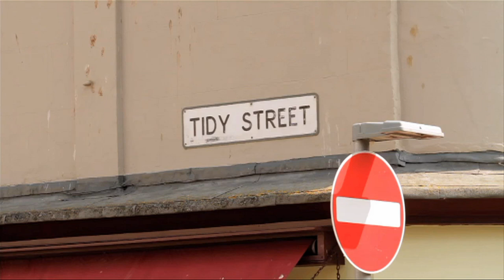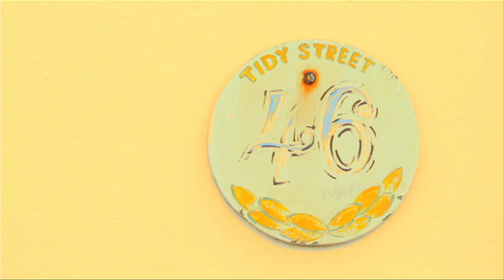Society minds, technology doesn´t: Yvonne Rogers at TEDxBarcelona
Professor of Interaction Design and director of UCLIC at UCL. Her research interests are in the areas of ubiquitous computing, interaction design and human-computer interaction.

In her talk, Yvonne shows us the different effects technology has on us. She mentions various (negative) examples of too much smartphone usage and she shows us how to use technology and information wisely so that in the end we can use it to have more time and to be happier. (and not: being a slave of technology)
The talk has been recorded at TEDxBarcelona on the 17th of May 2013.